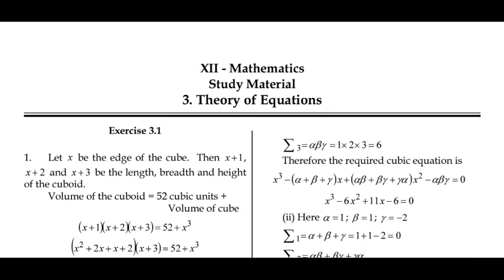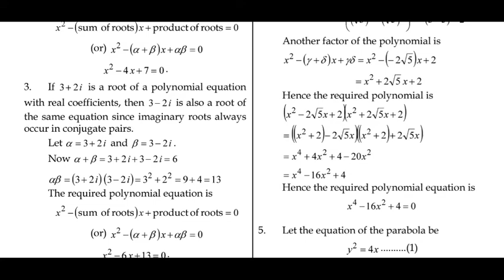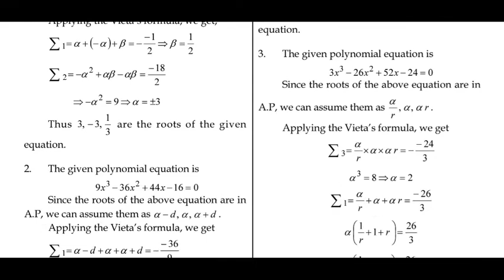12th std Mathematics unit 3 Theory of Equations